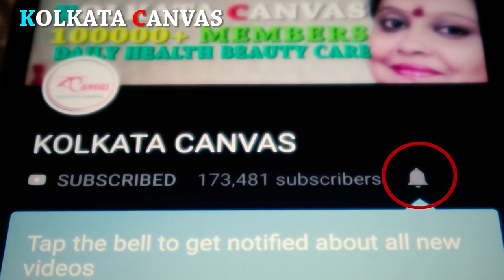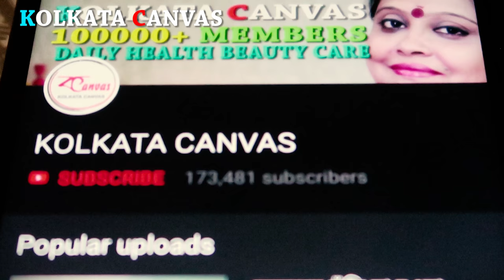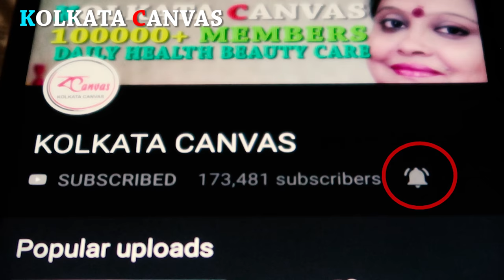"রূপচর্চায় চন্দনের ব্যবহার" জানতে ভিডিওটি দেখুন।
Everteen Bikini Line Hair Remover Creme 50g